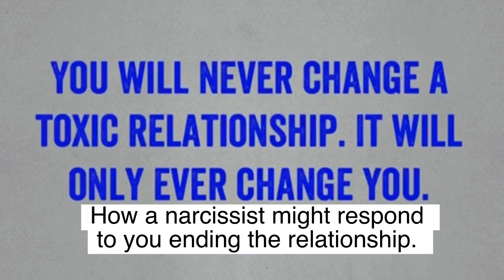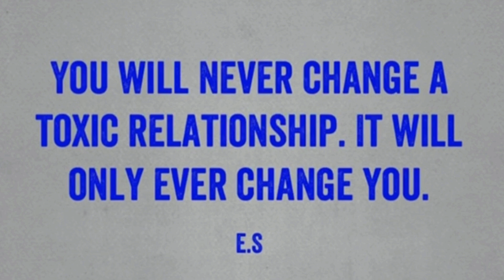How A Narcissist Might Respond When You End The Relationship.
How a narcissist might respond when you end a relationship with them.

Click the link below for the full online course to help you understand and overcome narcissistic abuse, with a link inside to free access for the hidden online support group, with advice and support from Elizabeth Shaw, alongside other survivors doing the course.

Note: All information by Elizabeth Shaw overcoming narcissistic abuse is of general nature and is for education/entertainment purposes only. No information is to be taken as medical or any other health related condition. You agree that use of this information is at your own risk, and not the responsibility of Elizabeth shaw.